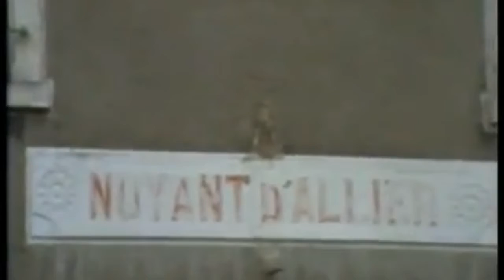Les Camps de Noyant & Ste Livrade 1970 - Les Oubliés de l'Indochine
Un petit retour sur le passé des 2 camps de refugiés d'Indochine et revoir ces chers visages qui ont marqués le paysage de :
Noyant & Ste Livrade en 1970.